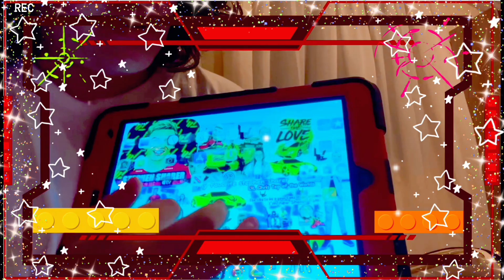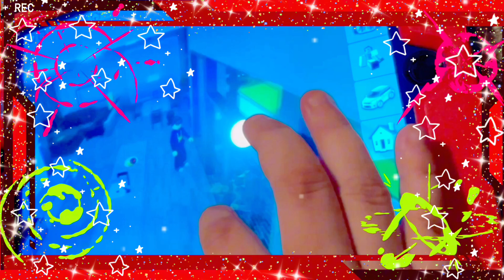LiL Chris Top of the Worlds What’s on her iPads ~ what’s on my iPad!!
she do fun journey and fun adventure on her YouTuber channel